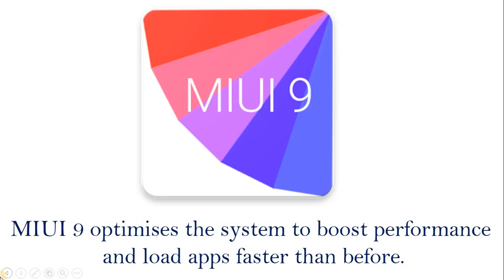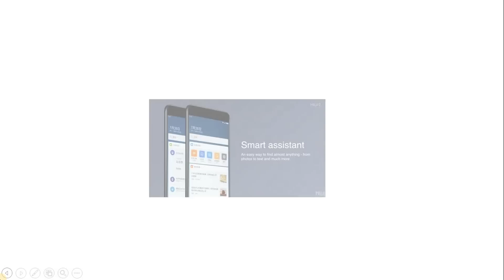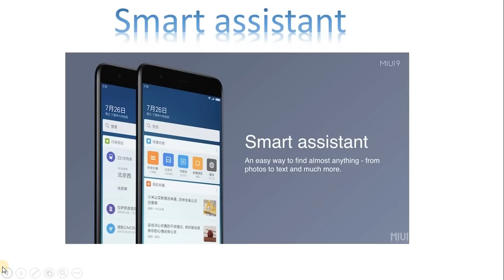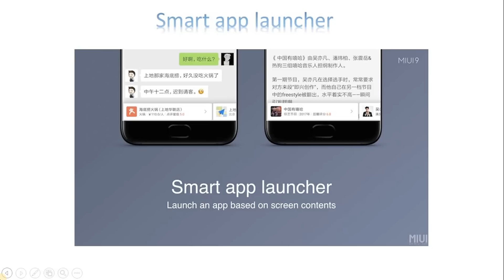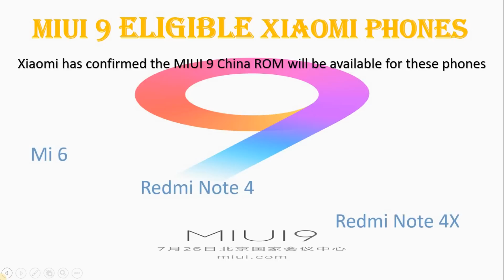MIUI 9 Launched | MIUI 9 Features | MIUI 9 launch event | in hindi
Welcome guys, This is my 4th Technical video on MIUI 9 updates in Hindi. In this video, we will see MIUI 9 Launched | Features and Released Date | All you need to know |Split Screen | MIUI 9 Launched | MIUI 9 features | Eligible devices | miui 9 launch event live | miui 9 live |Hindi